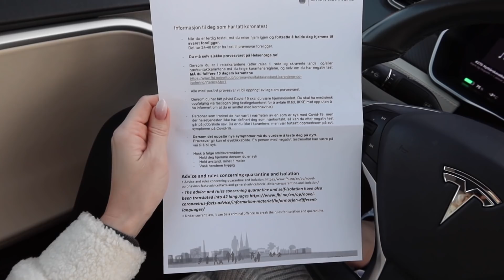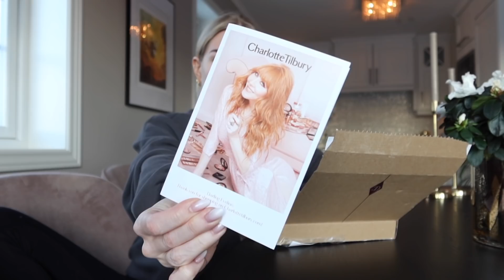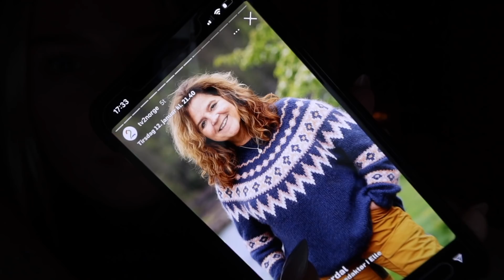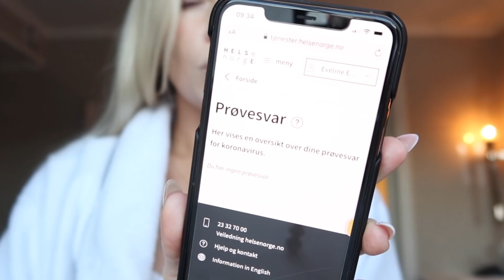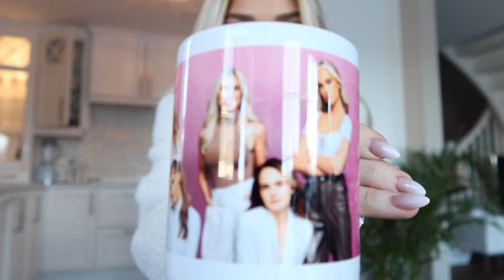KORONATEST, innkjøp og HOLD KJEFT!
Jeg vet at dette i teorien ikke er én uke, men FY FADER SÅ LANG denne videoen ble!😂

Jeg håper alle vil støtte de som er rammet av Raset i Gjerdrum HER

Hva synes dere om denne videoen? Jeg prøvde og forklare og tipse litt mer enn vanlig 🥰